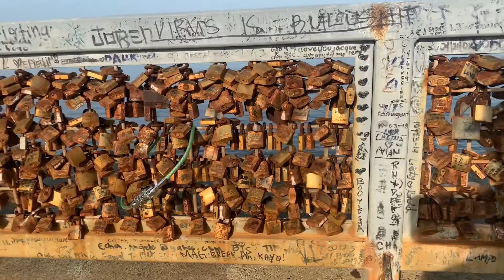MGA BIKERS DAGSA SA MOA, BAKIT??? / Sobrang daming tao sa bayside.